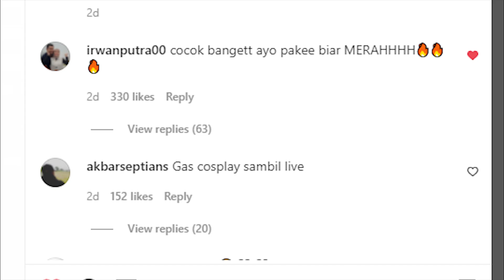Cita-cita Mas Irwan Ketemu Inisial KH -【Gema Show】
Clip ini bertujuan untuh hiburan semata ya.